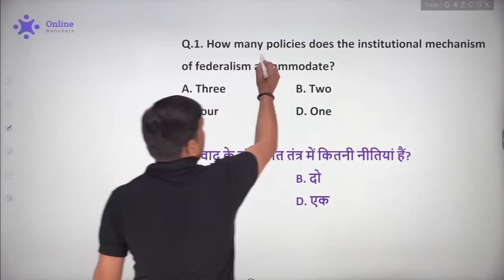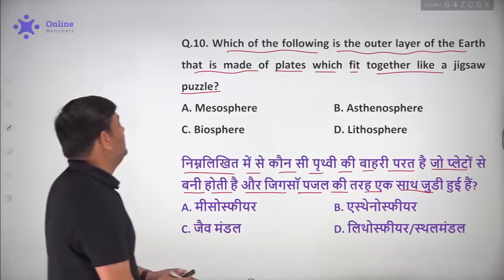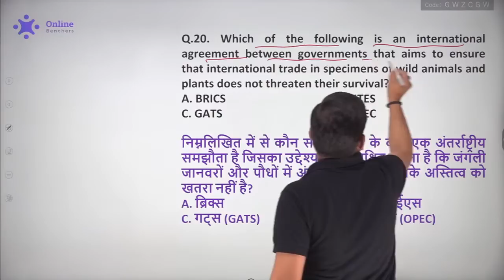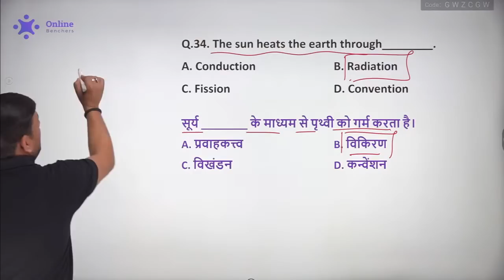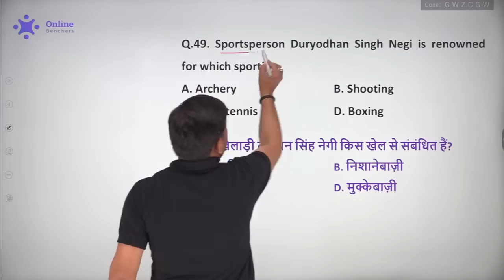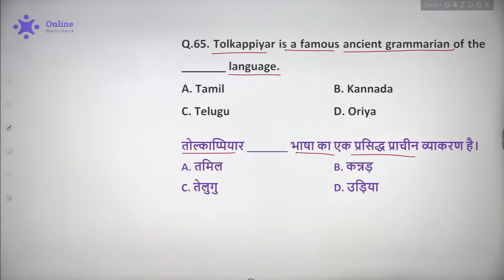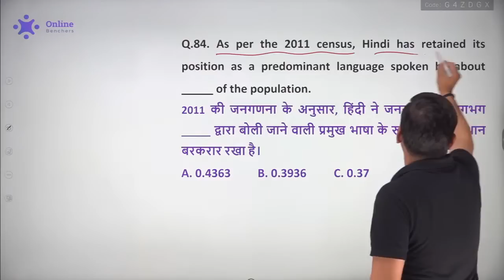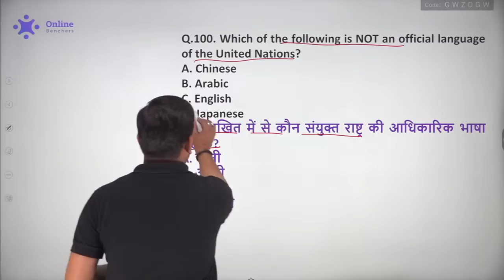Marathon Class | IB ACIO 2020 General Awareness | IB ACIO GA Marathon | Chandan Sir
Marathon Class | IB ACIO 2020 General Awareness | IB ACIO GA Marathon | 10 February, 9:00 AM | Chandan Sir @ExampurSSCExamEnglishMedium

Watch the General Awareness Marathon session for IB ACIO 2020 Exam Preparation by Raushan Sir. In this session will discuss 100 Most Important General Awareness Questions and practice for IB ACIO 2020 Exam. This General Awareness Marathon session will help you to level up your preparation for IB ACIO 2020 Exam.
IB ACIO 2020 General Awareness Mega Marathon | IB ACIO GA Marathon | Chandan Raushan

This Video Contains:
ib acio marathon
ib acio marathon class
ib acio 2020-21
marathon class
ga marathon class
ga marathon
general awareness
ga
gk
gs
ga class
general awarenss by chandan sir
live marathon
mega marathon
chandan raushan sir
ib acio general awareness
general awareness for ib acio
ib acio general awareness marathon
ib acio previous year question paper
ib acio classes
acio ib
gs for ib acio
ib acio preparation

07:00 AM - Current Affairs by Chandan Raushan Sir Playlist
08:00 AM - English Vocabulary by Amit Shishodia Sir Playlist
11:30 AM - General Awareness by Quasif Ansari Sir Playlist
01:00 PM - Reasoning by Neha Joshi Ma'am Playlist
02:00 PM - English by Amit Shishodia Playlist
04:00 PM - General Awareness Chandan Raushan Sir Playlist
06:00 PM - Maths by Randhir Singh Sir Playlist
07:00 PM - General Awareness by Quasif Ansari Sir Playlist